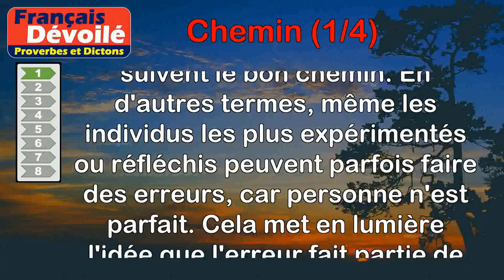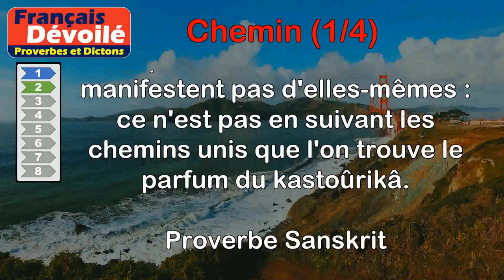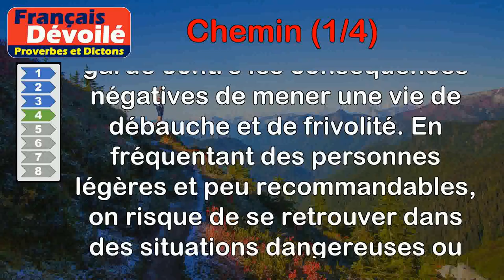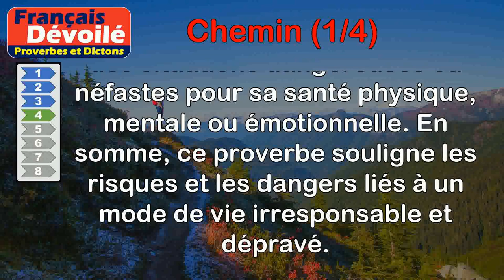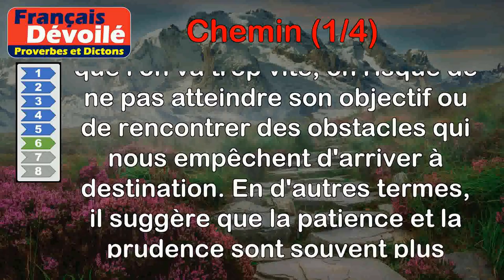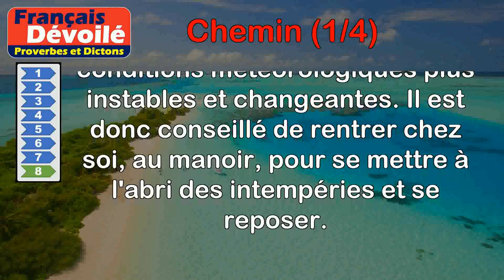Proverbes - Chemin (1 de 4)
00:00 Introduction
00:07 Proverbe Français - Les plus sages faillent souvent en bon chemin.
00:50 Proverbe Sanskrit - Les qualités d'un homme ne se manifestent pas d'elles-mêmes : ce n'est pas en suivant les chemins unis que l'on trouve le parfum du kastoûrikâ.
01:44 Proverbe Espagnol - Quand le chemin est rude, il faut doubler le pas.
02:25 Proverbe Basque - Vivre avec les courtisannes, c'est prendre le chemin de l'hôpital.
03:10 Proverbe Français - Autant chemine un homme en un jour qu'une limace en cent ans.
03:46 Proverbe Turc - Qui court trop vite bien souvent reste en chemin.
04:26 Proverbe Agricole - Le premier orage qu'il fait, aux autres donne un chemin tout fait.
05:07 Proverbe Agricole - Arc-en-ciel du matin, bonhomme, pousse ton chemin ; arc-en-ciel du soir, rentre au manoir.